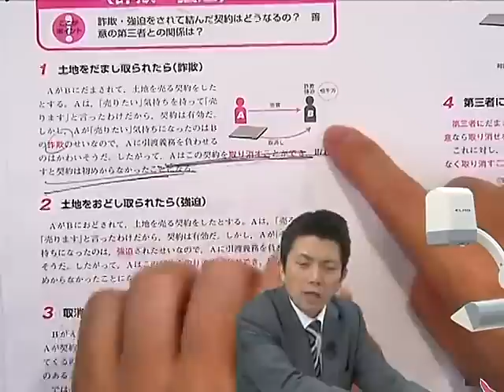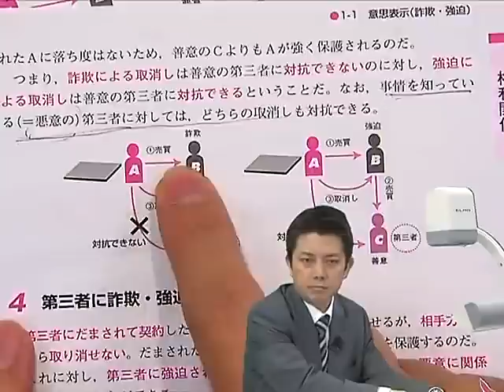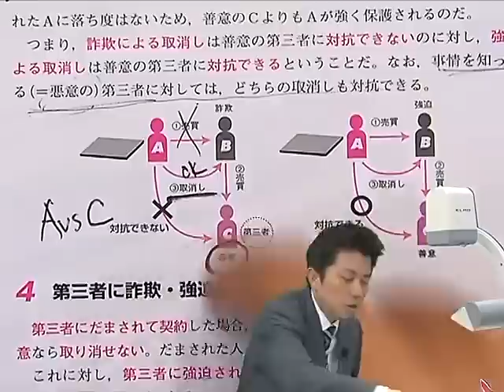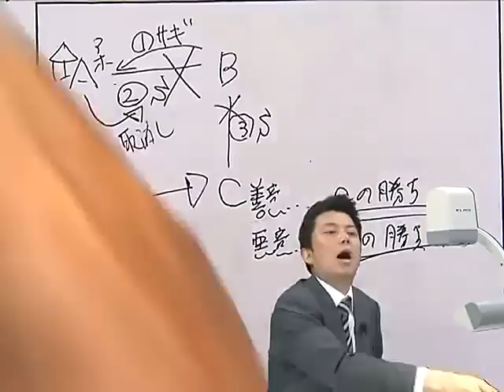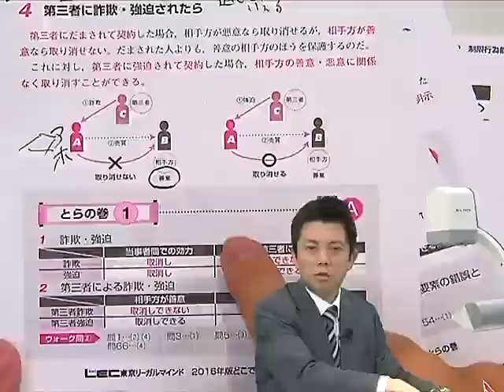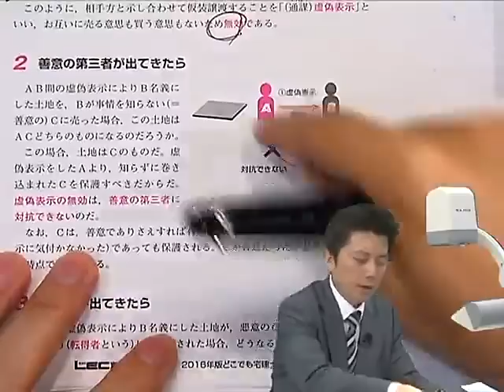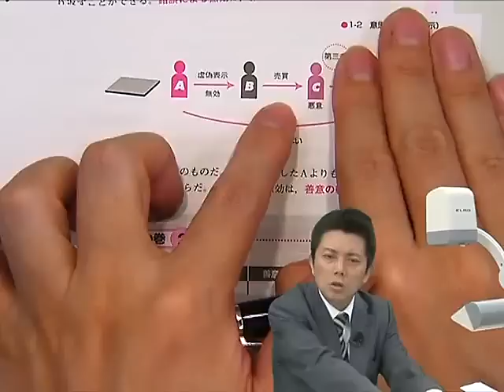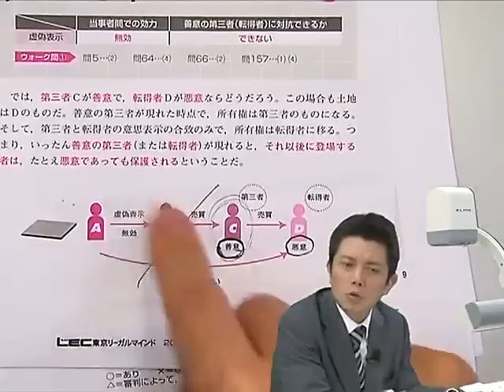【宅建士】２０１６ウルトラ速習35時間完成講座‹権利関係第１回›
宅建士　速習コースの詳細はこちら